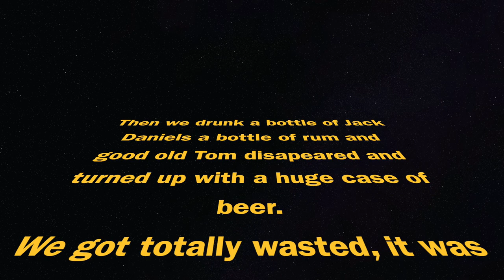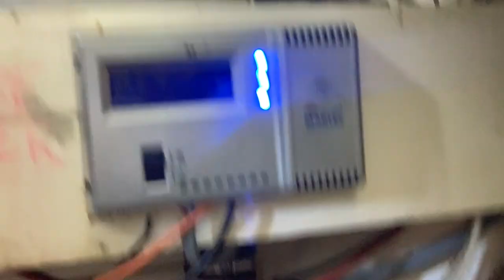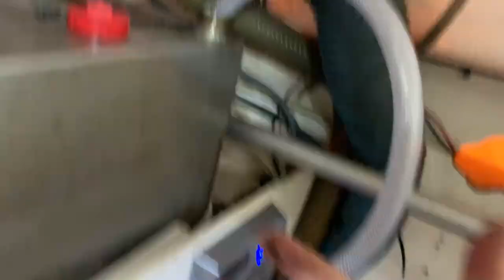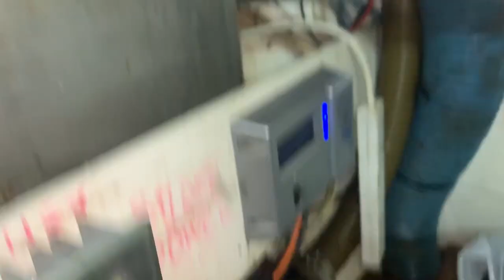Sailing adventures of catapult episode big number 2 life on two hulls.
More antics from the drunken amateurs. after 4 1/2 day crossing from the scilly isles we spot land.